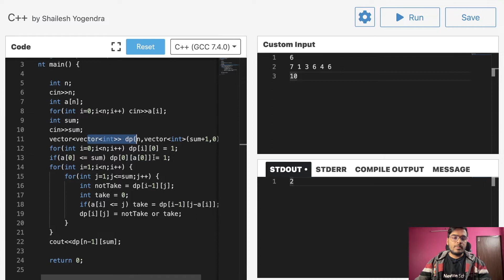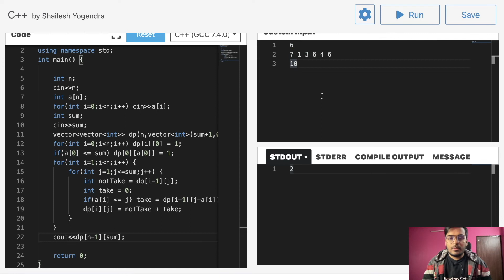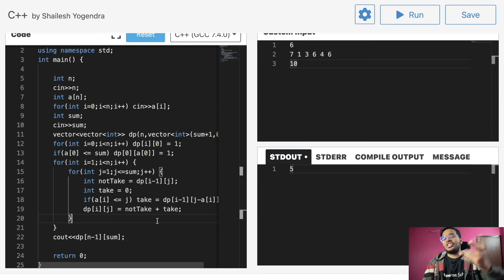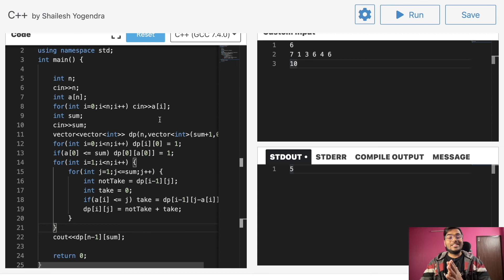Number of Subsets with given Sum | Dynamic Programming | Episode 107 | Yogesh Yogendra | DSA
In this video, I have explained the Number of Subsets with given Sum Problem using DP

TimeStamps--
0:00    Intro
0:22    Explanation
6:33    Code
9:05    Outro